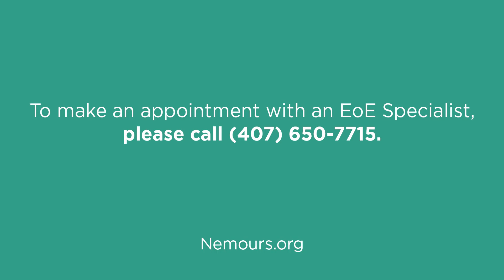ABCs of EoE (Eosinophilic Esophagitis) - Nemours Children's Health Gastroenterology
What Is Eosinophilic Esophagitis (ee-eh-sin-eh-FIL-ik eh-sof-eh-JYE-tis?
People with eosinophilic esophagitis have inflammation of the esophagus (the tube that connects the mouth to the stomach). The inflammation happens because of a buildup of immune cells called eosinophils (ee-eh-SIN-oh-fils).
Nemours Children's pediatric gastroenterologists see children who are having problems with their esophagus. Doctors, surgeons, therapists and dietitians are all part of the gastroenterology (GI) treatment team. We offer advanced disease technologies and therapies for EoE. We’re here to help families manage both the physical and emotional aspects of EoE.

What Are the Signs & Symptoms of Eosinophilic Esophagitis?
Children with eosinophilic esophagitis can have:

trouble feeding (in younger children)
trouble swallowing, called dysphagia (in older kids)
belly pain
vomiting
heartburn
What Problems Can Happen?
In some people, eosinophilic esophagitis can lead to:
food impaction (when food gets stuck in the esophagus)
scarring and narrowing of the esophagus (called a stricture)
tears in the esophagus

We’re redefining children’s health by looking beyond and improving children’s health where it starts — at home, in the community and anywhere you find children.
Nemours Children's Health. Well beyond medicine.